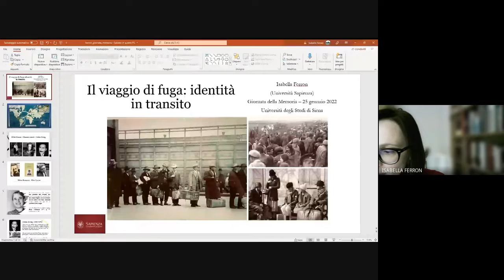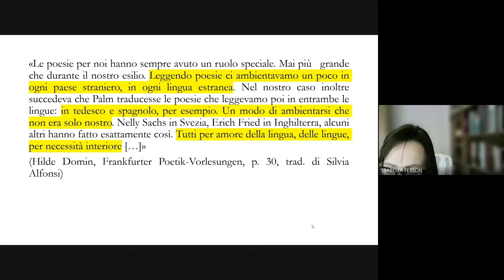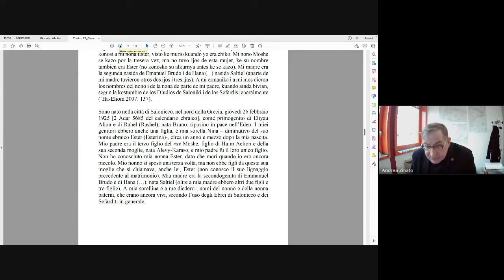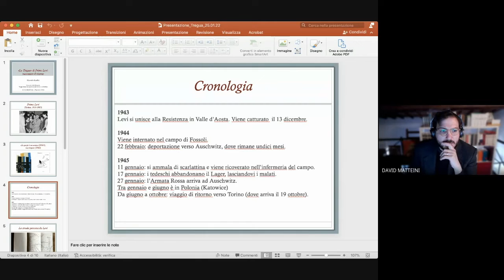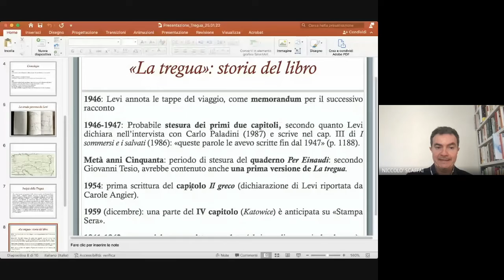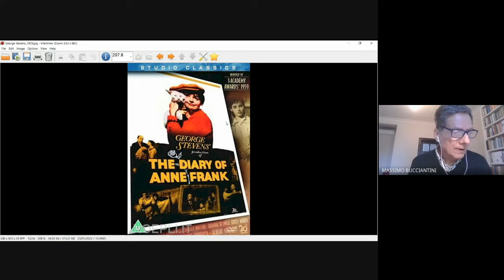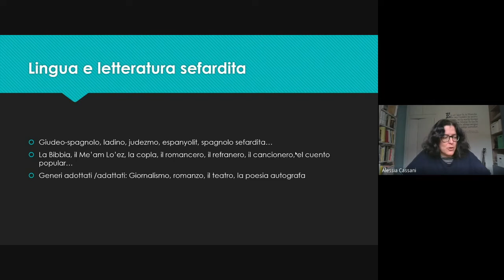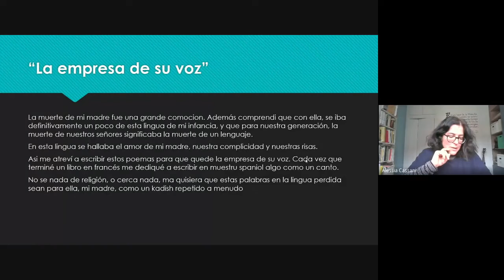[2/2] Giornata della memoria 2022. Viaggi ebraici tra esperienza del mondo e dell’abisso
In occasione della Giornata della Memoria, il DFCLAM propone un seminario che ha per titolo "Viaggi ebraici tra esperienza del mondo e dell’abisso".
La scelta è stata quella di parlare di ebraismo, farlo conoscere nelle sue varie sfaccettature mettendo al centro il tema del viaggio, centrale in una esperienza diasporica come quella ebraica.
Il tragico percorso verso lo sterminio non perde la sua unicità, ma viene letto all'interno di una ampia costellazione di esperienze che hanno caratterizzato le tradizioni e la cultura degli israeliti, sviluppando a volte fenomeni di antisemitismo, ma attivando anche incontri e relazioni fruttuose con le terre di residenza e i loro abitanti.

Seconda parte
Introduce: David Matteini

Isabella Ferron (Università di Roma La Sapienza), Il viaggio di fuga e identità di transito

Andrea Zinato (Università di Verona), Moshe ’Ha-Elion, "Las Angustias del Enferno: Saloniki- Auschwitz-Saloniki", la salvezza dall’abisso

Niccolò Scaffai (Università di Siena), "La tregua" di Primo Levi: raccontare il ritorno

Massimo Bucciantini (Università di Siena), Il lungo percorso di un libro: il "Diario" di Anne Frank

Alessia Cassani (Università di Genova), La lingua come viaggio negli scrittori sefarditi contemporanei

Chiusura e saluti finali